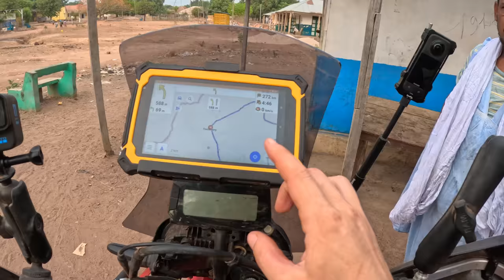EPIC border crossing in Africa to enter Guinea |S7E37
In this episode, I cross the border from Guinea-Bissau into Guinea. The border crossing involves getting across a wide river in the middle of nowhere. Next, I ride another 250 kilometers of rough roads through rural Guinea. Exactly the type of adventure that I have been craving!